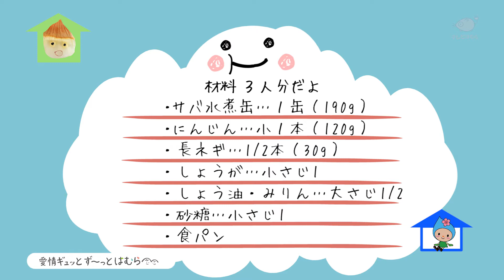うちでたべよう（しあわせ家族ごはん：サバ缶トースト）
お子さんといっしょに簡単に楽しく作れるおいしい料理をご紹介します！